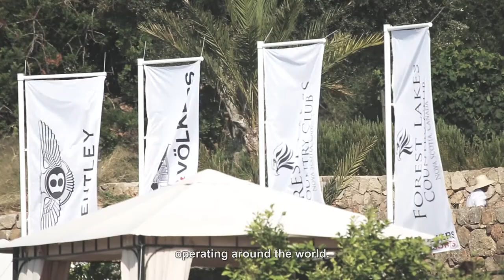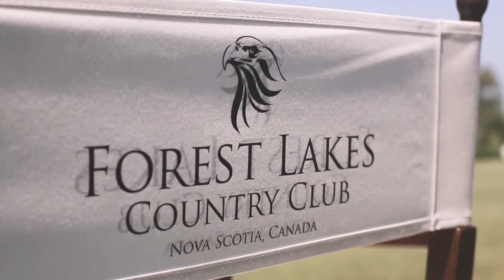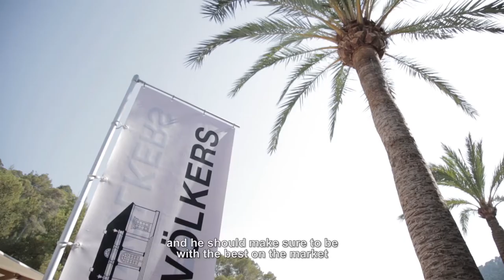Let the Game begin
Polo is more than just a sport, it is a lifestyle. Christian Völkers discovered his passion for polo around 20 years ago. Since then polo is Christian Völkers favorite sport. Every year he opens his private estate for an exclusive event to celebrate the connection between real estate business and polo.